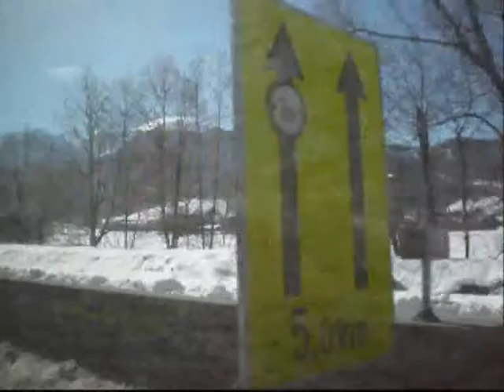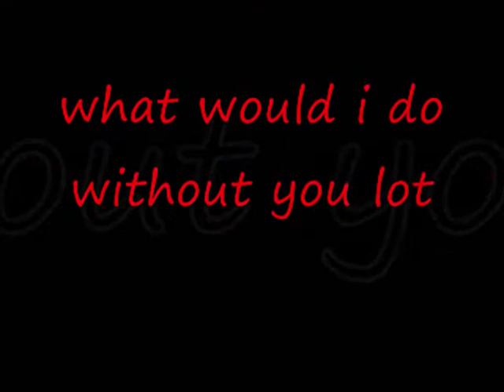saalbach march 2009 - Contact - Phish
just video of some people on holiday who are a bit crazy-ish